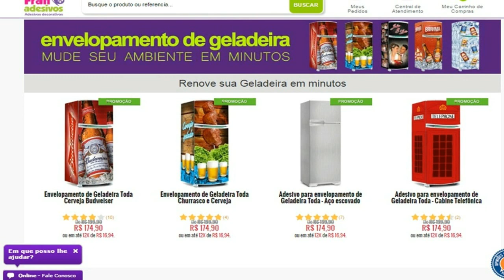Como personalizar com adesivos decorativos|Fran Adesivos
Olá pessoal!
No vídeo de hoje nós ensinamos como decorar potes com adesivos decorativos, que nós recebemos da Fran Adesivos!